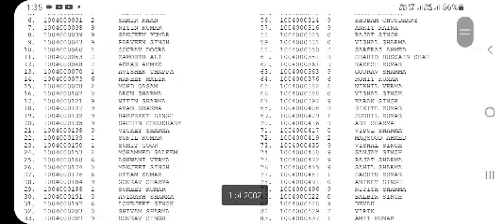pm yashasvi yojana result 2023 | pm yashasvi yojana Merit List 2023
PM Yashasvi Scholarship 2023 resul Kaise Download Kare ? How to Download PM Yasasvi result
PM Yasasvi results 2023 Kaise Download Kare ?
PM Yashasvi Yojana result 2023 Kaise Download Kare ?
How to Download PM Yashasvi  2023 result
PM Yashasvi Scholarship result 2023 Kaise Download Kare ? How to Download UP Yasasvi result
PM Yashasvi Scholarship result 2023 Kaise Download Kare ? PM Yashasvi Admit Card Download Link
PM Yashasvi Scholarship 2023 result | PM Yasasvi result 2023 |PM Yashasvi Yojana result Card
PM Yashasvi Scholarship Admit Card 2023 Kaise Download Kare ?
PM Yasasvi Admit Card 2023 Kaise Download Kare ?
How to Download PM Yashasvi ScholarshipPM Yashasvi Yojana Admit Card 2023 Kaise Download Kare ?
PM Yashasvi Yojana Ka Admit Card Kaise Nikale ?
PM Yashasvi Yojana Ka Admit Card Kaise Download Kare ?
PM Yashasvi Yojana Admit Card 2023 Download Link |
PM Yashasvi Scholarship Admit Card 2023 How to Download ?
PM Yashasvi Scholarship 2023 Ka Admit Card Kaise Nikale ?
How to Download PM Yasasvi Yojna Admit Card ?
PM Yashasvi Admit Card 2023 Download Link |
How to Download PM Yashasvi Yojna Admit Card 2023 ?
PM Yasasvi Yojna Admit Card 2023 |
PM Yasasvi Admit Card 2023 |
PM Yasasvi Scholarship Admit Card 2023 |
PM Yasasvi Scholarship Admit Card 2023 KaiseHow to Download PM Yasasvi Hall Ticket 2023 ?
PM Yashaswi Scholarship Admit Card 2023 How to Download ?
PM Yasasvi Admit Card 2023 in Tamil |
PM Yasasvi Yojna Admit Card 2023 In Malyalam ?
PM Yasasvi Yojna Admit Card 2023 Date |
PM Yashasvi Yojna Admit Card 2023 Kab Aayega ?
PM Yasasvi Admit Card 2023 Release Date ?
PM Yashasvi Scholarship Ka Admit Card Kab Aaega ?